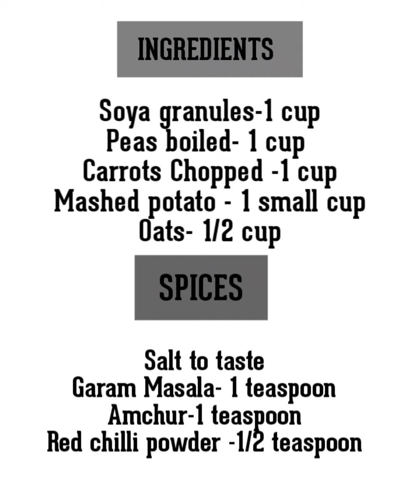ZERO CALORIE VEG SNACK RECIPE!!NON FRIED VEG SEEKH KEBAB RECIPE!!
Hello everyone...hope you all are in the best of health!!  To take more care of your health..I have come up with a recipe with very little calories!! Today we are going to make Veg seekh kebab with just one teaspoon of oil.

Try the recipe and share your views!!